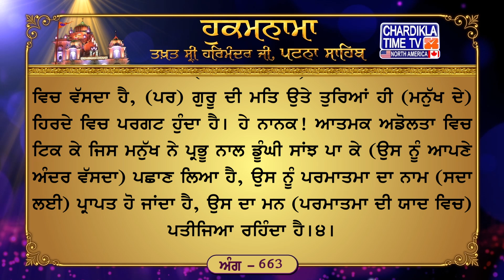Hukamnama Patna Sahib || Takhat Sri Harmandir Ji Patna Sahib Chardikla Media Network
Daily Mukhwak From  Takht Shri  Patna Shri Patna Sahib
ਅੰਗ :- 663

ਧਨਾਸਰੀ ਮਹਲਾ ੩ ਘਰੁ ੨ ਚਉਪਦੇ ੴ ਸਤਿਗੁਰ ਪ੍ਰਸਾਦਿ ॥
ਇਹੁ ਧਨੁ ਅਖੁਟੁ ਨ ਨਿਖੁਟੈ ਨ ਜਾਇ ॥ ਪੂਰੈ ਸਤਿਗੁਰਿ ਦੀਆ ਦਿਖਾਇ ॥ ਅਪੁਨੇ ਸਤਿਗੁਰ ਕਉ ਸਦ ਬਲਿ ਜਾਈ ॥ ਗੁਰ ਕਿਰਪਾ ਤੇ ਹਰਿ ਮੰਨਿ ਵਸਾਈ ॥੧॥ ਸੇ ਧਨਵੰਤ ਹਰਿ ਨਾਮਿ ਲਿਵ ਲਾਇ ॥ ਗੁਰਿ ਪੂਰੈ ਹਰਿ ਧਨੁ ਪਰਗਾਸਿਆ ਹਰਿ ਕਿਰਪਾ ਤੇ ਵਸੈ ਮਨਿ ਆਇ ॥ ਰਹਾਉ ॥ ਅਵਗੁਣ ਕਾਟਿ ਗੁਣ ਰਿਦੈ ਸਮਾਇ ॥ ਪੂਰੇ ਗੁਰ ਕੈ ਸਹਜਿ ਸੁਭਾਇ ॥ ਪੂਰੇ ਗੁਰ ਕੀ ਸਾਚੀ ਬਾਣੀ ॥ ਸੁਖ ਮਨ ਅੰਤਰਿ ਸਹਜਿ ਸਮਾਣੀ ॥੨॥ ਏਕੁ ਅਚਰਜੁ ਜਨ ਦੇਖਹੁ ਭਾਈ ॥ ਦੁਬਿਧਾ ਮਾਰਿ ਹਰਿ ਮੰਨਿ ਵਸਾਈ ॥ ਨਾਮੁ ਅਮੋਲਕੁ ਨ ਪਾਇਆ ਜਾਇ ॥ ਗੁਰ ਪਰਸਾਦਿ ਵਸੈ ਮਨਿ ਆਇ ॥੩॥ ਸਭ ਮਹਿ ਵਸੈ ਪ੍ਰਭੁ ਏਕੋ ਸੋਇ ॥ ਗੁਰਮਤੀ ਘਟਿ ਪਰਗਟੁ ਹੋਇ ॥ ਸਹਜੇ ਜਿਨਿ ਪ੍ਰਭੁ ਜਾਣਿ ਪਛਾਣਿਆ ॥ ਨਾਨਕ ਨਾਮੁ ਮਿਲੈ ਮਨੁ ਮਾਨਿਆ ॥੪॥੧॥

ਅਰਥ: (ਹੇ ਭਾਈ! ਜਿਨ੍ਹਾਂ ਮਨੁੱਖਾਂ ਦੇ ਹਿਰਦੇ ਵਿਚ) ਪੂਰੇ ਗੁਰੂ ਨੇ ਪਰਮਾਤਮਾ ਦੇ ਨਾਮ ਦਾ ਧਨ ਪਰਗਟ ਕਰ ਦਿੱਤਾ, ਉਹ ਮਨੁੱਖ ਪਰਮਾਤਮਾ ਦੇ ਨਾਮ ਵਿਚ ਸੁਰਤਿ ਜੋੜ ਕੇ (ਆਤਮਕ ਜੀਵਨ ਦੇ) ਸ਼ਾਹ ਬਣ ਗਏ। ਹੇ ਭਾਈ! ਇਹ ਨਾਮ-ਧਨ ਪਰਮਾਤਮਾ ਦੀ ਕਿਰਪਾ ਨਾਲ ਮਨ ਵਿਚ ਆ ਕੇ ਵੱਸਦਾ ਹੈ।ਰਹਾਉ। ਹੇ ਭਾਈ! ਇਹ ਨਾਮ-ਖ਼ਜ਼ਾਨਾ ਕਦੇ ਮੁੱਕਣ ਵਾਲਾ ਨਹੀਂ, ਨਾਹ ਇਹ (ਖ਼ਰਚਿਆਂ) ਮੁੱਕਦਾ ਹੈ, ਨਾਹ ਇਹ ਗਵਾਚਦਾ ਹ ੈ। (ਇਸ ਧਨ ਦੀ ਇਹ ਸਿਫ਼ਤਿ ਮੈਨੂੰ) ਪੂਰੇ ਗੁਰੂ ਨੇ ਵਿਖਾ ਦਿੱਤੀ ਹੈ। (ਹੇ ਭਾਈ!) ਮੈਂ ਆਪਣੇ ਗੁਰੂ ਤੋਂ ਸਦਾ ਸਦਕੇ ਜਾਂਦਾ ਹਾਂ, ਗੁਰੂ ਦੀ ਕਿਰਪਾ ਨਾਲ ਪਰਮਾਤਮਾ (ਦਾ ਨਾਮ-ਧਨ ਆਪਣੇ) ਮਨ ਵਿਚ ਵਸਾਂਦਾ ਹਾਂ।੧। (ਹੇ ਭਾਈ! ਗੁਰੂ ਸਰਨ ਆਏ ਮਨੁੱਖ ਦੇ) ਔਗੁਣ ਦੂਰ ਕਰ ਕੇ ਪਰਮਾਤਮਾ ਦੀ ਸਿਫ਼ਤਿ-ਸਾਲਾਹ (ਉਸ ਦੇ) ਹਿਰਦੇ ਵਿਚ ਵਸਾ ਦੇਂਦਾ ਹੈ। (ਹੇ ਭਾਈ!) ਪੂਰੇ ਗੁਰੂ ਦੀ (ਉਚਾਰੀ ਹੋਈ) ਸਦਾ-ਥਿਰ ਪ੍ਰਭੂ ਦੀ ਸਿਫ਼ਤਿ-ਸਾਲਾਹ ਵਾਲੀ ਬਾਣੀ (ਮਨੁੱਖ ਦੇ) ਮਨ ਵਿਚ ਆਤਮਕ ਹੁਲਾਰੇ ਪੈਦਾ ਕਰਦੀ ਹੈ। (ਇਸ ਬਾਣੀ ਦੀ ਬਰਕਤਿ ਨਾਲ) ਆਤਮਕ ਅਡੋਲਤਾ ਵਿਚ ਸਮਾਈ ਹੋਈ ਰਹਿੰਦੀ ਹੈ।੨। ਹੇ ਭਾਈ ਜਨੋ! ਇਕ ਹੈਰਾਨ ਕਰਨ ਵਾਲਾ ਤਮਾਸ਼ਾ ਵੇਖੋ। (ਗੁਰੂ ਮਨੁੱਖ ਦੇ ਅੰਦਰੋਂ) ਤੇਰ-ਮੇਰ ਮਿਟਾ ਕੇ ਪਰਮਾਤਮਾ (ਦਾ ਨਾਮ ਉਸ ਦੇ) ਮਨ ਵਿਚ ਵਸਾ ਦੇਂਦਾ ਹੈ। ਹੇ ਭਾਈ! ਪਰਮਾਤਮਾ ਦਾ ਨਾਮ ਅਮੋਲਕ ਹੈ, (ਕਿਸੇ ਭੀ ਦੁਨਿਆਵੀ ਕੀਮਤ ਨਾਲ) ਨਹੀਂ ਮਿਲ ਸਕਦਾ। (ਹਾਂ,) ਗੁਰੂ ਦੀ ਕਿਰਪਾ ਨਾਲ ਮਨ ਵਿਚ ਆ ਵੱਸਦਾ ਹੈ।੩। (ਹੇ ਭਾਈ! ਭਾਵੇਂ) ਪਰਮਾਤਮਾ ਆਪ ਹੀ ਸਭ ਵਿਚ ਵੱਸਦਾ ਹੈ, (ਪਰ) ਗੁਰੂ ਦੀ ਮਤਿ ਉਤੇ ਤੁਰਿਆਂ ਹੀ (ਮਨੁੱਖ ਦੇ) ਹਿਰਦੇ ਵਿਚ ਪਰਗਟ ਹੁੰਦਾ ਹੈ। ਹੇ ਨਾਨਕ! ਆਤਮਕ ਅਡੋਲਤਾ ਵਿਚ ਟਿਕ ਕੇ ਜਿਸ ਮਨੁੱਖ ਨੇ ਪ੍ਰਭੂ ਨਾਲ ਡੂੰਘੀ ਸਾਂਝ ਪਾ ਕੇ (ਉਸ ਨੂੰ ਆਪਣੇ ਅੰਦਰ ਵੱਸਦਾ) ਪਛਾਣ ਲਿਆ ਹੈ, ਉਸ ਨੂੰ ਪਰਮਾਤਮਾ ਦਾ ਨਾਮ (ਸਦਾ ਲਈ) ਪ੍ਰਾਪਤ ਹੋ ਜਾਂਦਾ ਹੈ, ਉਸ ਦਾ ਮਨ (ਪਰਮਾਤਮਾ ਦੀ ਯਾਦ ਵਿਚ) ਪਤੀਜਿਆ ਰਹਿੰਦਾ ਹੈ।੪।

धनासरी महला ३ घरु २ चउपदे    ੴ सतिगुर प्रसादि ॥
इहु धनु अखुटु न निखुटै न जाइ ॥ पूरै सतिगुरि दीआ दिखाइ ॥ अपुने सतिगुर कउ सद बलि जाई ॥ गुर किरपा ते हरि मंनि वसाई ॥१॥ से धनवंत हरि नामि लिव लाइ ॥ गुरि पूरै हरि धनु परगासिआ हरि किरपा ते वसै मनि आइ ॥ रहाउ ॥ अवगुण काटि गुण रिदै समाइ ॥ पूरे गुर कै सहजि सुभाइ ॥ पूरे गुर की साची बाणी ॥ सुख मन अंतरि सहजि समाणी ॥२॥ एकु अचरजु जन देखहु भाई ॥ दुबिधा मारि हरि मंनि वसाई ॥ नामु अमोलकु न पाइआ जाइ ॥ गुर परसादि वसै मनि आइ ॥३॥ सभ महि वसै प्रभु एको सोइ ॥ गुरमती घटि परगटु होइ ॥ सहजे जिनि प्रभु जाणि पछाणिआ ॥ नानक नामु मिलै मनु मानिआ ॥४॥१॥

अर्थ: (हे भाई! जिन मनुष्यों के हृदय में) पूरे गुरू ने परमात्मा के नाम का धन प्रगट कर दिया, वह मनुष्य परमात्मा के नाम में सुरति जोड़ के (आत्मिक जीवन के) शाह बन गए। हे भाई! ये नाम-धन परमात्मा की कृपा से मन में आ के बसता है। रहाउ। हे भाई! ये नाम-खजाना कभी खत्म होने वाला नहीं, ना ही ये (खर्चने से) समाप्त होता है, ना ये गायब होता है। (इस धन की ये महानता मुझे) पूरे गुरू ने दिखा दी है। (हे भाई!) मैं अपने गुरू से सदके जाता हूं, गुरू की कृपा से परमात्मा (का नाम-धन अपने) मन में बसाता हूँ।1। (हे भाई! गुरू की शरण आए मनुष्य के) अवगुण दूर करके परमात्मा की सिफत सालाह (उसके) हृदय में बसा देता है। (हे भाई!) पूरे गुरू की (उचारी हुई) सदा-स्थिर प्रभू की सिफत सालाह वाली बाणी (मनुष्य के) मन में आत्मिक हुलारे पैदा करती है। (इस बाणी की बरकति से) आत्मिक अडोलता में समाई हुई रहती है।2। हे भाई जनो! एक हैरान करने वाला तमाशा देखो। (गुरू मनुष्य के अंदर से) तेर-मेर हटा के परमात्मा (का नाम उसके) मन में बसा देता है। हे भाई! परमात्मा का नाम अमोहक है, (किसी भी दुनियावी कीमत से) नहीं मिल सकता। (हाँ,) गुरू की कृपा से मन में आ बसता है।3। (हे भाई! चाहे) परमात्मा खुद ही सबमें बसता है, (पर) गुरू की मति पर चलने से ही (मनुष्य के) हृदय में प्रकट होता है। हे नानक! आत्मिक अडोलता में टिक के जिस मनुष्य ने प्रभू के साथ गहरी सांझ डाल के (उसको अपने अंदर बसता) पहचान लिया है, उसे परमात्मा का नाम (सदा के लिए) प्राप्त हो जाता है, उसका मन (परमात्मा की याद में) पतीजा रहता है।4।